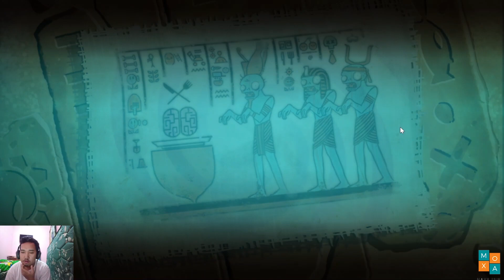Plant Vs Zombies 2 #1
Sorry if there is a game screen that is not clear when you watch this video, because it is the result of the default Windows record application which is unstable and in the future I will try to make the display clear when you watch this video.

Thanks.